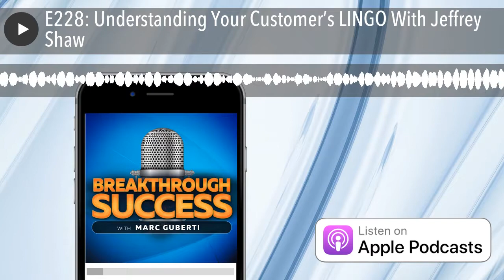E228: Understanding Your Customer’s LINGO With Jeffrey Shaw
Jeffrey Shaw is a business coach, speaker, and author. He is a visionary and strategic thinker who encourages others to follow a quest that is bigger than they can imagine with measurable action steps to make that quest a reality. His latest book Lingo teaches reader how they can discover their ideal customer’s secret language and make their businesses irresistible.

Quotes To Remember:

“Step number 1 is getting clarity on defining who your ideal customer is.”

“A fun part about lingo is that it is actually quite unspoken.”

“You have to understand the perspective of the people you are building a business and writing a content for.”

“One of the strongest emotional human triggers that we have is familiarity.”

“Your niche should be your lingo.”

“Look at your business as building a community instead of building a business.”

What You’ll Learn:

Finding the Right People to Speak Your Lingo
5-step strategy to speak the Secret Language of Your Ideal Customer
How to Continue to Expand Without Losing Current Relationships
Building a Community Around Your Brand

Key Links From The Show:

Jeffrey’s Site

Episode 1: Successful Podcasting With Jeffrey Shaw

How To Leverage Pareto’s 80/20 Principle For Your Business

LINGO: Discover Your Ideal Customer's Secret Language and Make Your Business Irresistible by Jeffrey Shaw

Brick by Brick by David Robertson

Why Should I Choose You (in Seven Words Or Less)? by Ian Chamandy and Ken Aber

Fascinate by Sally Hogshead

Louder Than Words by Todd Henry